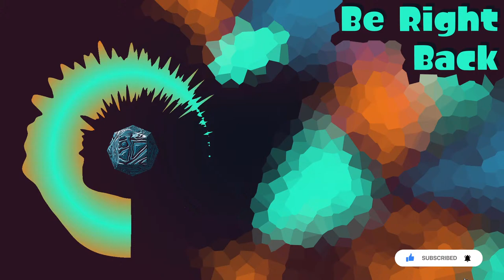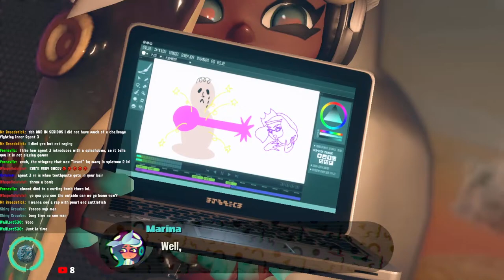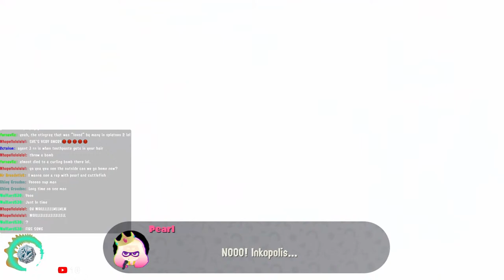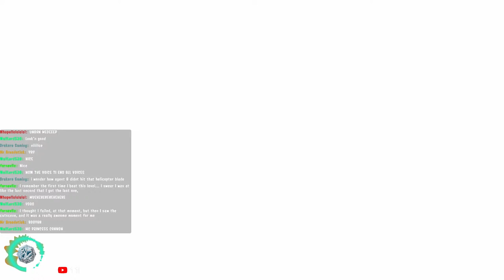These Octos Be Expanding! 200 Sub Celebration!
Super excited to have hit this milestone, so I am playing Octo Expansion, as voted on by you all! Let's jump into day 5!